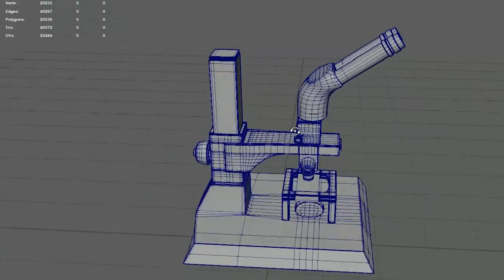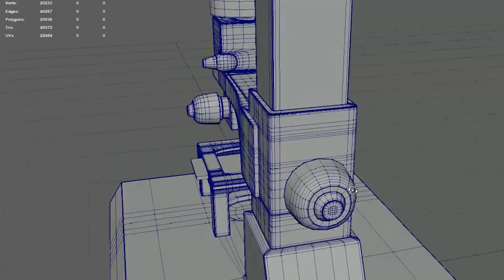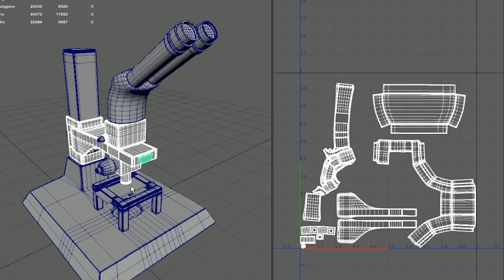Unity Asset Store Pack - Science Lab - Microscope (Download link below)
Contains 1 model and 3 texture sets.

Microscope

Texture sets :
New
Worn
Rusted
All renders taken with 4k maps. Unity scene created with 2k Maps.
All textures are mapped with an Albedo, Normal, AO, and Specular map at 2k resolution.
I have all the 4K maps if you need them for closeup work, but they are quite large, so if you need them, let me know and I can send them to you once the package is purchased.